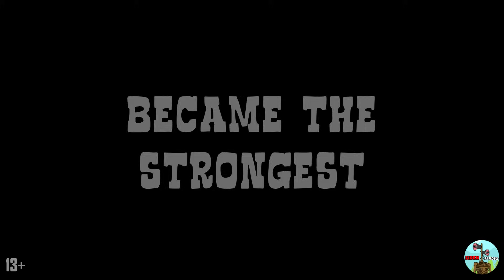TITAN SPEAKERMAN BECAME THE STRONGEST! MUSCLE SPEAKERMAN Skibidi Toilets Cartoon Animation